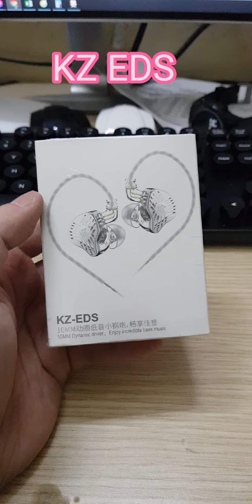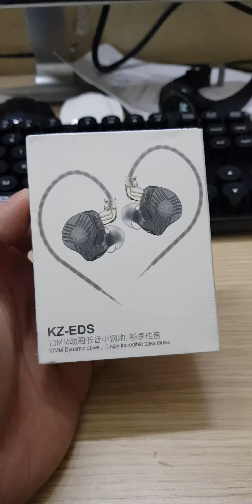Tai nghe kz eds, ngon bổ rẻ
Mẫu tai nghe mới nhất của kz tầm giá rẻ